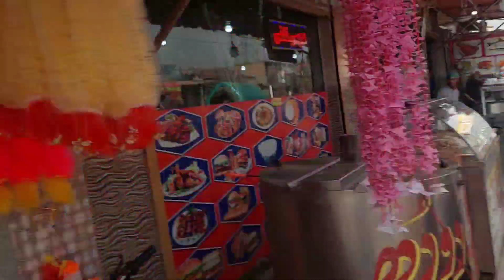Friends Ki Shaddi: A Celebration of Love, Laughter, and Traditions!💃🕺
Hey there! 🌟 Get ready to witness the most epic celebration of love and friendship in our new vlog, "Friends Ki Shadi"! 💍🎉
we'll bring you along for every joyful moment. Don't miss out on this unforgettable journey! ✨🎥